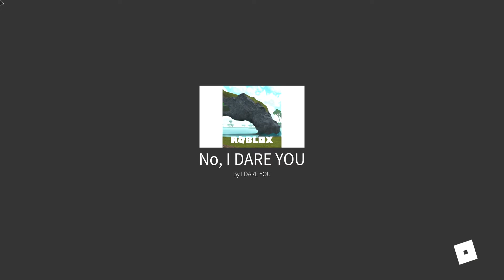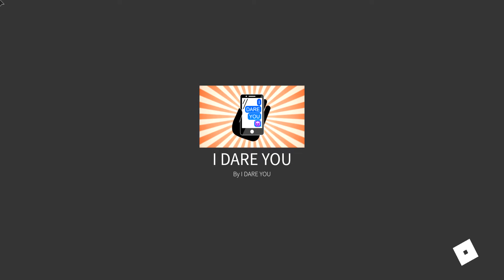Playing "I Dare you"